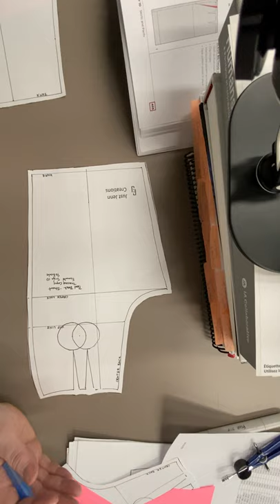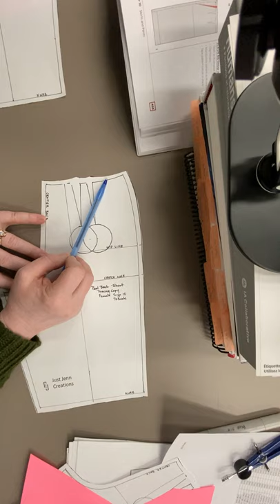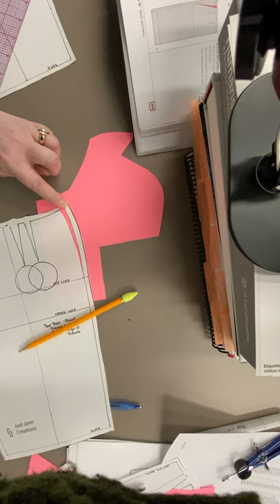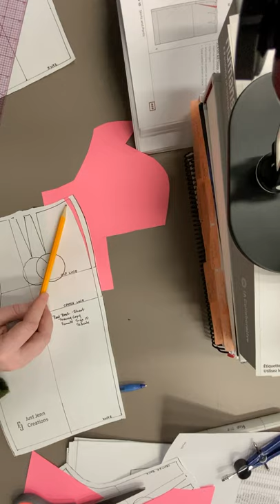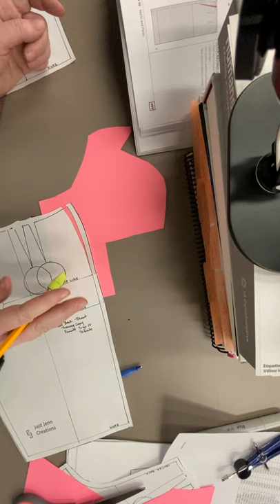Seam method large waist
1/2 scale alteration for a large waist using the seam method.